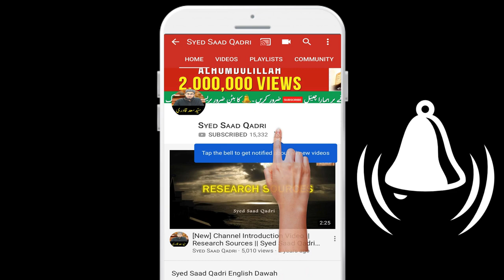Saas bahu ka Jhagda - Saheeh kaun Galat kaun?